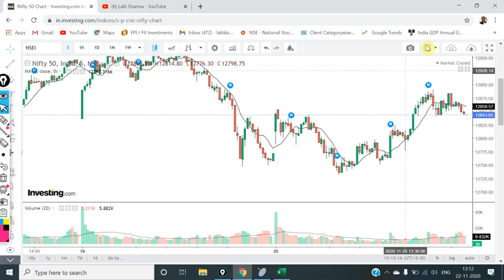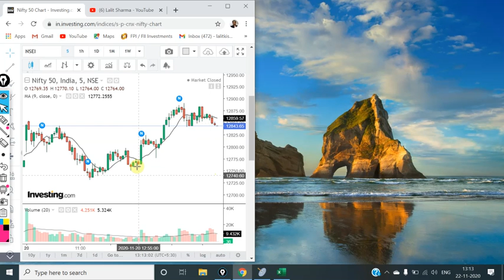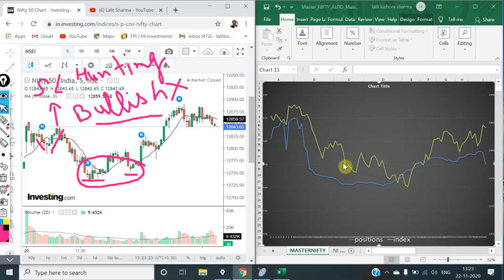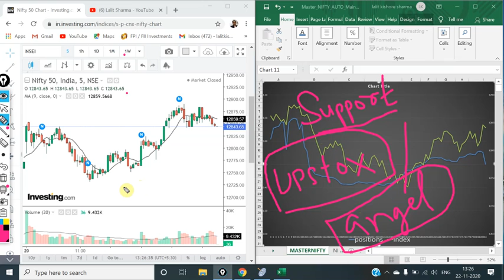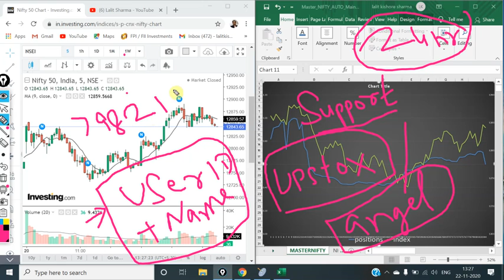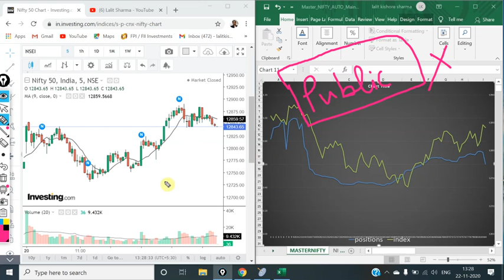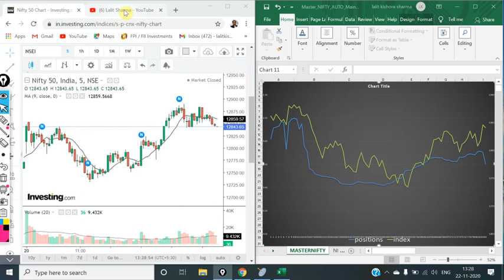How to Use the Positions Based Indicator